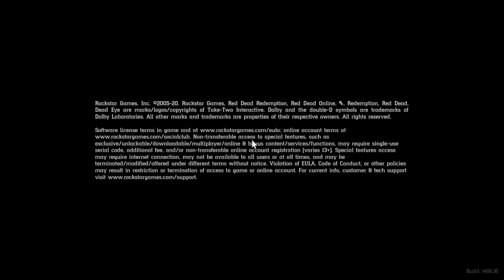RDR 2 Revive Horse Without Horse Revive Tonic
Sadly, the odds are ever against your horse in Red Dead Redemption 2. The varied terrain, bands of enemies trying to gun you down, and other natural hazards make it almost a guarantee that your horse is going to die at some point. Well, fortunately, it’s not the end of the line. Here’s how to revive your horse in Red Dead Redemption 2.